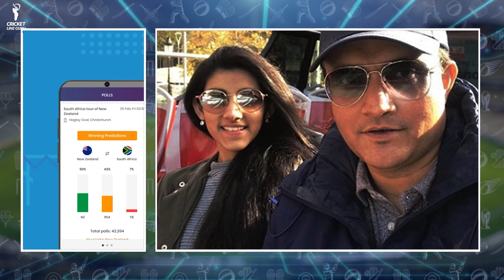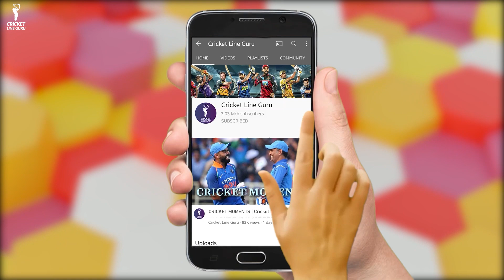Indian Cricketers Beautiful Daughter | Most Cute Daughter of Indian Cricket Players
The relationship between cricket and beauty has been old. Often, cricketers are in discussion about their beautiful girlfriends or wives. In contrast, today we are talking about the beautiful daughters of cricketers who are in the discussion due to their stylish look and beauty.

indian cricketers daughter, sara tendulkar photoshoot, sara tendulkar modeling, navjot singh sidhu, rabia sidhu, rabia sidhu hot photoshoot, novjot singh sidhu daughter rabia, rabia sidhu, daughter of navjot singh sidhu,